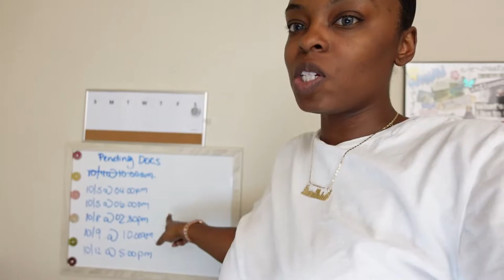MY WORST FEAR HAPPENED TODAY, I MESSED UP BAD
Personal Instagram: iamn3sha_
Business Instagram: Femmofficial_